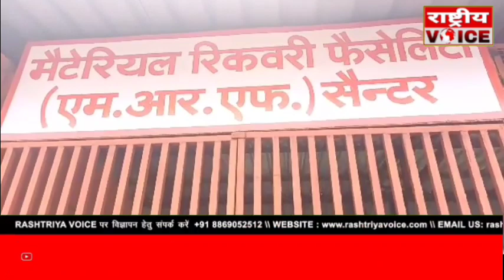अपनी बदहाली पर रो रहा परीक्षितगढ़ का ये MRF सेंटर।। Kila || Meerut